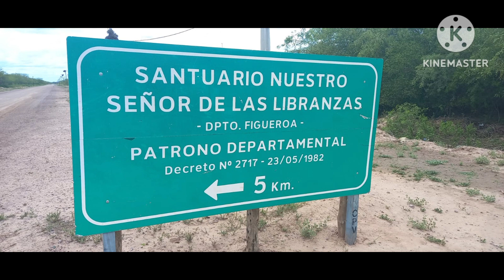𝐑𝐄𝐂𝐎𝐑𝐃𝐀𝐍𝐃𝐎 𝐋𝐎 𝐕𝐈𝐕𝐈𝐃𝐎 ( 𝑪𝒐𝒓𝒂𝒛𝒐𝒏 𝑺𝒂𝒄𝒉𝒆𝒓𝒐 )🎶 2023 DIFUSION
CONTRATACIONES ( CORAZÓN ❤️ SACHERO )          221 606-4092